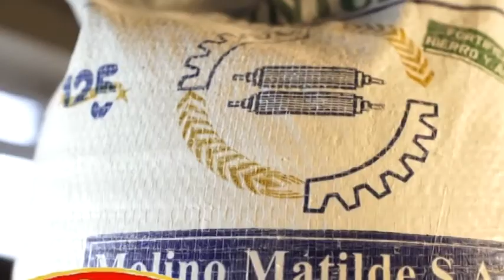MARTÍN MERLO - SANTA GULA - COMO FUERON LOS COMIENZOS DE LA CASA DE COMIDAS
- ¿QUÉ ES LO QUE MÁS CONSUME LA GENTE?